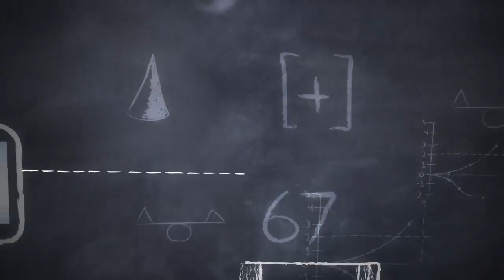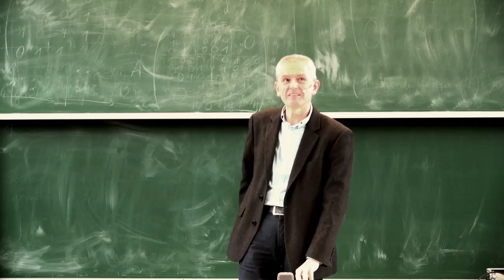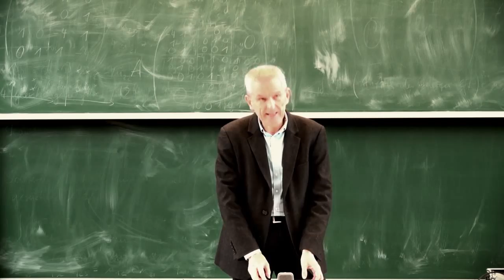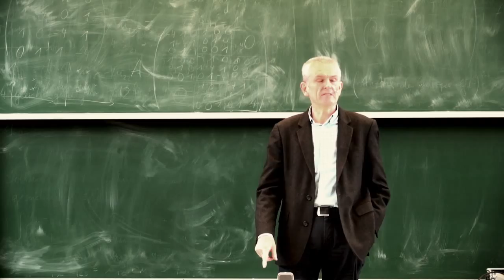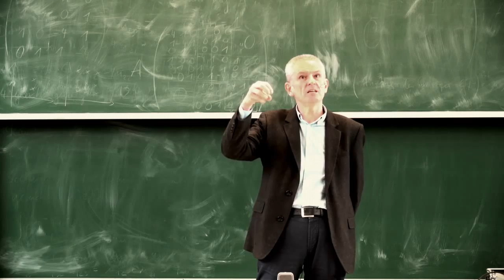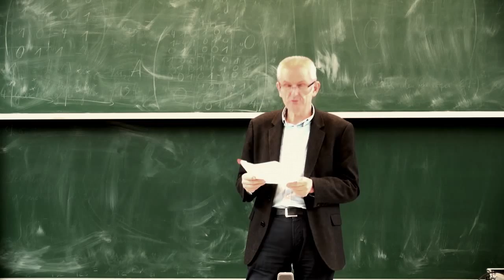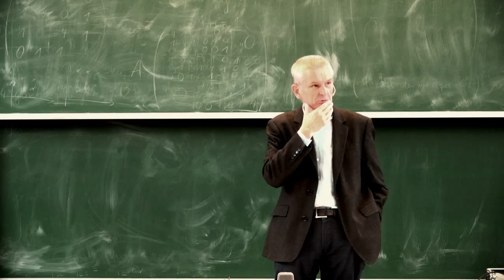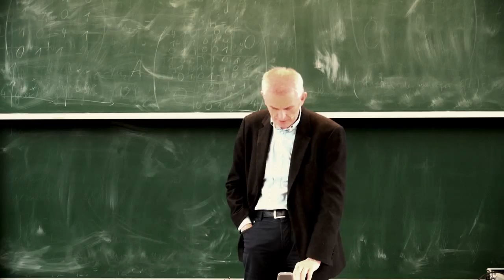KW2 | 13.1 | 23.01.2013 | Neoliberale Schock-Strategien Wirtschaftswandel in China